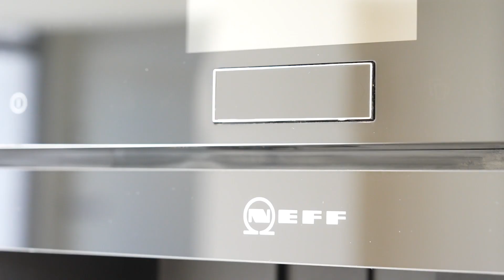Libor Rychlík RD Vésky